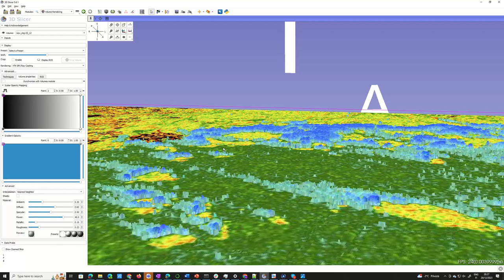IS-SAR from 2D to 3D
IS-SAR Jää-kuvien manipulointia - python (skimage)-scriptillä. Tehdään 2D-kuvasta 3D.
Korkein kohta on silein kohta. Vätitettavasti tämä temppu ei juuri paranna kuvan luettavuutta.